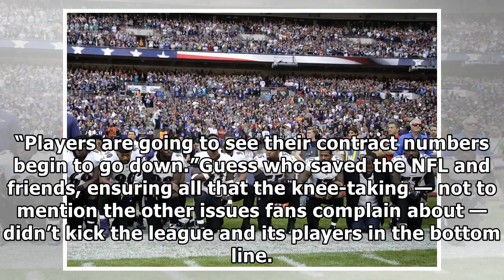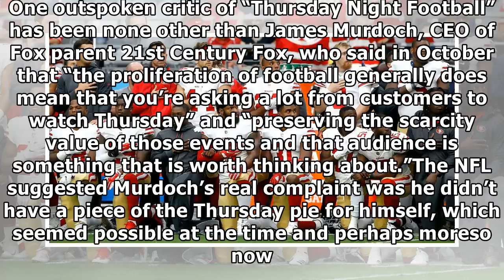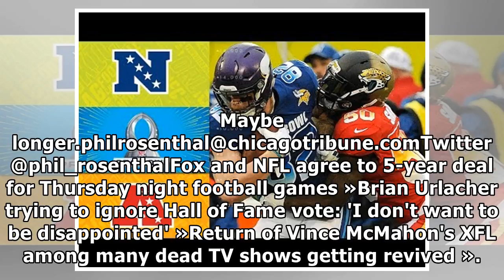Anthem protests were going to cost NFL, then Fox showed up with cash by NBA&NFL NEWS